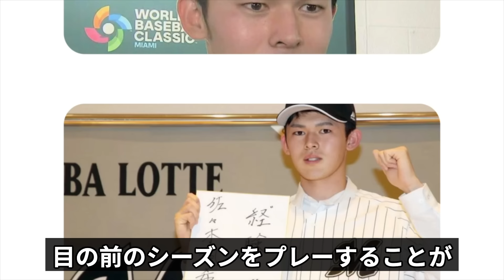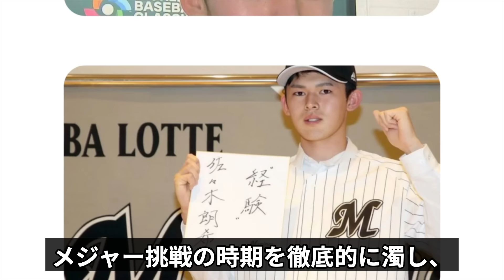佐々木朗希が会見で一連の騒動を謝罪するも”違和感”…結局、今年のオフにMLBに挑戦することが濃厚だと判明した舞台裏に驚愕！【千葉ロッテマリーンズ】【プロ野球】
今回は、佐々木朗希が会見で謝罪したことと

その裏側について紹介します。